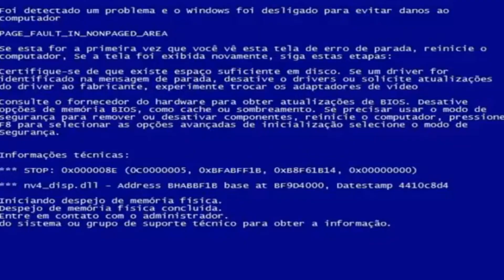FUI ABDUZIDO PELAS MAQUIAGENS